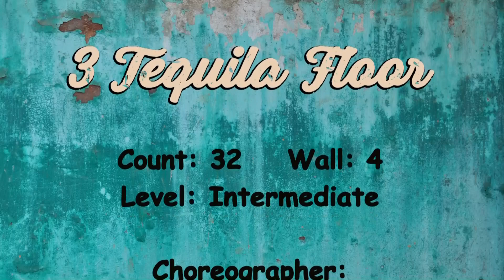3 Tequila Floor - Line Dance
3 Tequila Floor - Line Dance (Demo & Teach)
Choreographie: Maddison Glover & Jo Thompson Szymanski